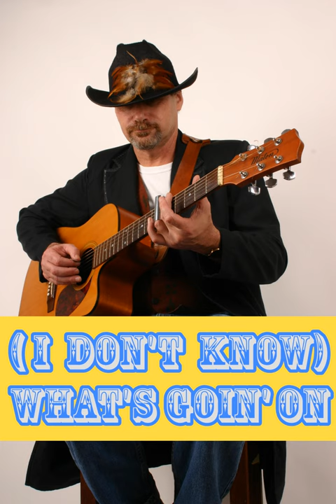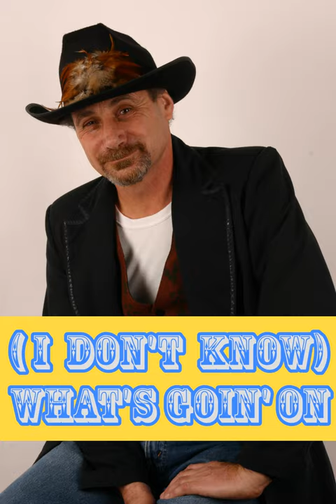"(I Don't Know) What's Goin' On" by Steve E. Wilcox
Original song recorded on my 2006 album 'Vigilante Man'.